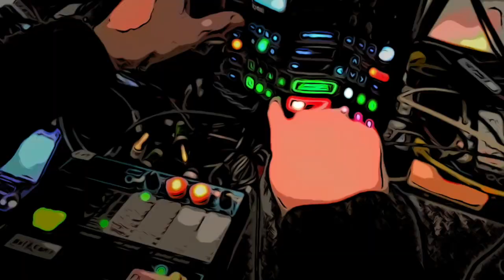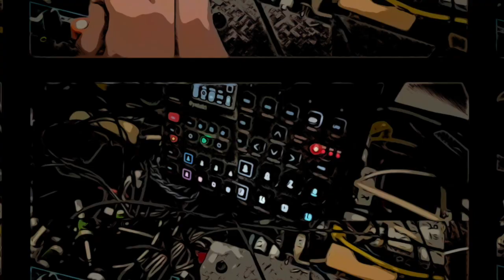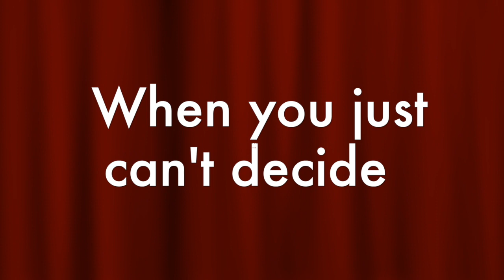Do you need a compressor with good synths? No truths here... just a lame excuse for a mini-jam!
Testing out an RNLA and an Alesis Nano-compressor after the Syntakt, into an Adrenalinn III (also side-chained to the compressor, the Alesis is in this video). IMHO the Syntakt does a pseudo side-chain pump much better than the compressors themselves, using it alone, but I'll be putting a compressor after a submixer with various 'solo' synths that will need taming. Both the RNLA and the Nano seem to work very nicely in this context, though one will follow the rhythm side, Syntakt and Black Box, and that'll be tricky...